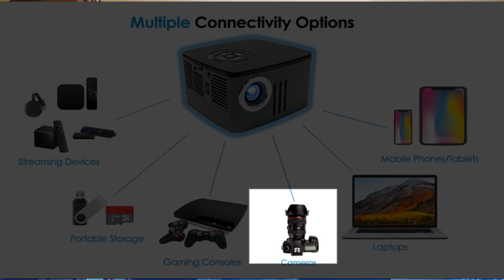Aaxa P7 Mini Projector Philippines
"The P7 takes a different approach—a highly portable, higher-resolution 1080p data projector with some entertainment chops—and in so doing, earns its own share of our palmtop-projector Editors' Choice laurels." - PCMag